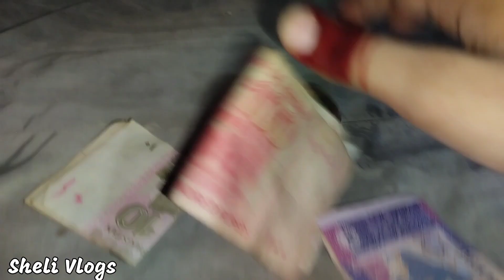Mama Ne New Sofa Cushion Set Mangwa Liya | Price in Pakistan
Mama Ne New Sofa Cushion Set Mangwa Liya | Price in Pakistan | newvlog | mylife | SheliaVlogs